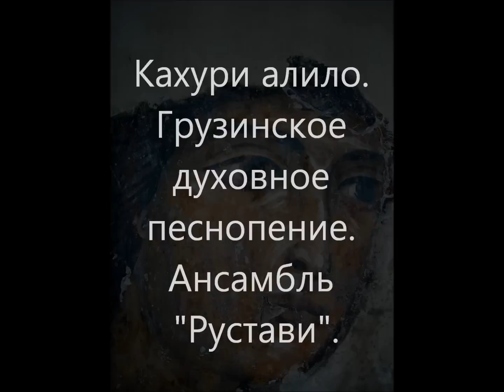Кахури алило Грузинское духовное песнопение Ансамбль Рустави